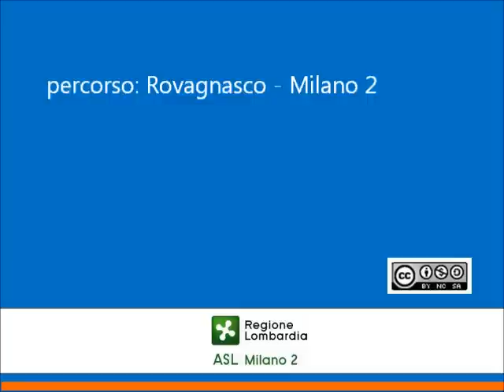Segrate cammina.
Gruppo di cammino a Segrate